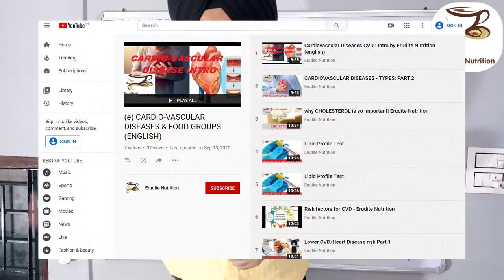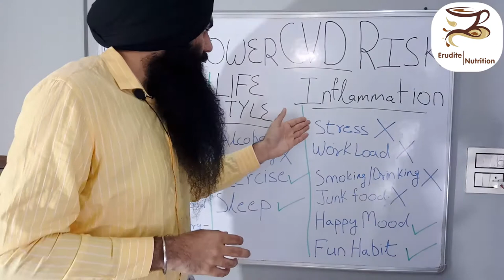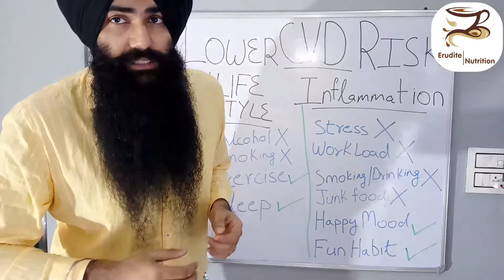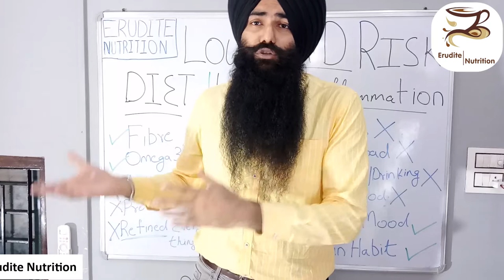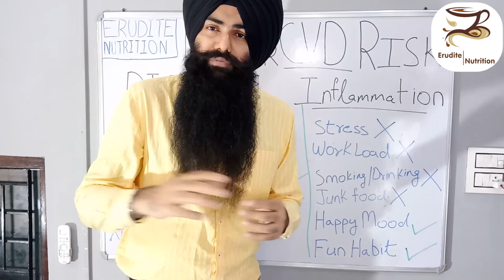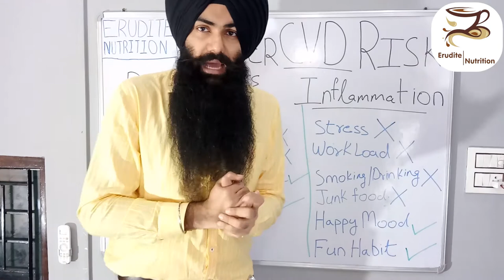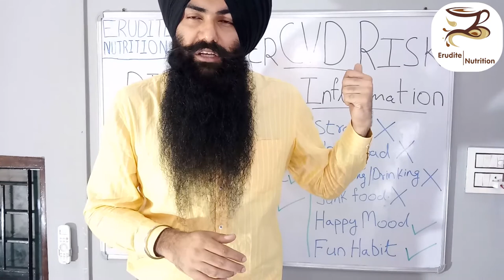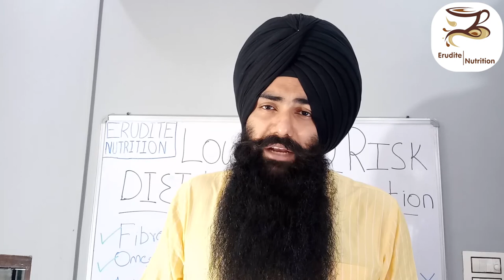Lower CVD/Heart disease risk Part 2 (Punjabi)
In this video, we further discuss the factors which will help you LOWER YOUR RISK FOR HEART/CARDIO-VASCULAR DISEASES, with the help of dietary & lifestyle changes. this is the 2nd video, to watch 1st video